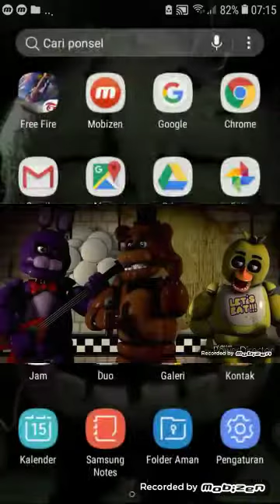Sprung trap menonton fnaf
Spring trap